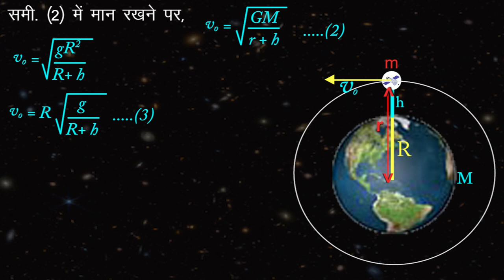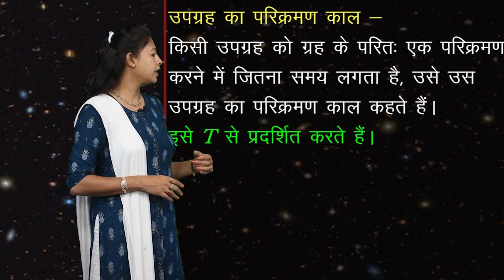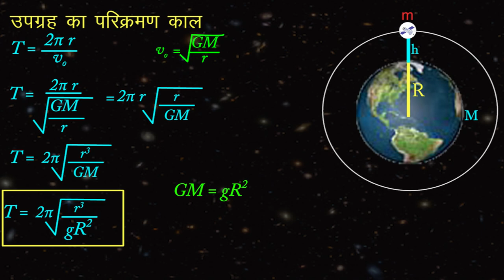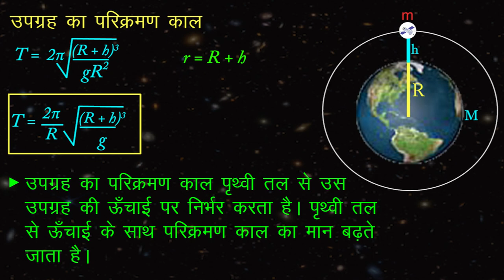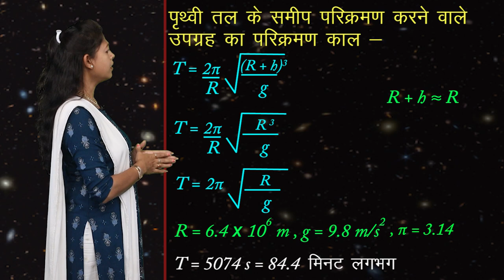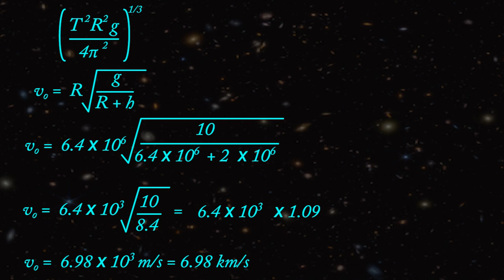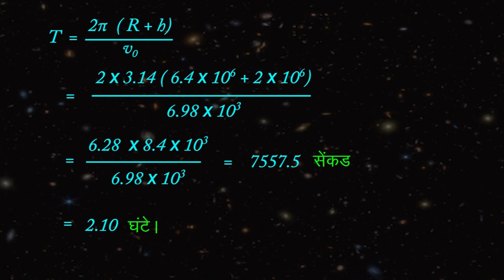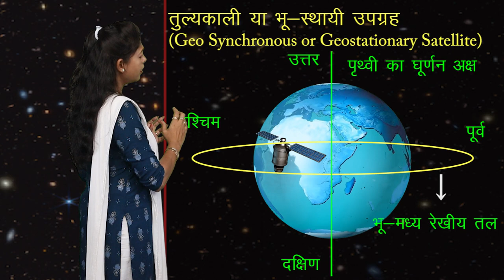CLASS 11th PHYSICS | CHAPTER MOTION OF SATELLITES | उपग्रहों की गति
CLASS 11th PHYSICS | CHAPTER MOTION OF SATELLITES | उपग्रहों की गति | 3